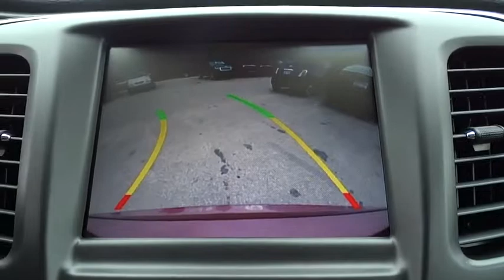2016 Chrysler 200 N7323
2016 Chrysler 200
Hendrick Chrysler Jeep:

543 N McPherson Church Rd